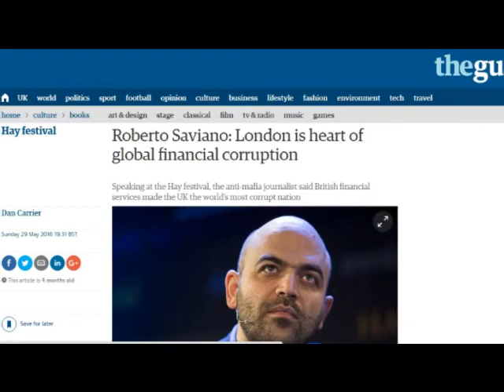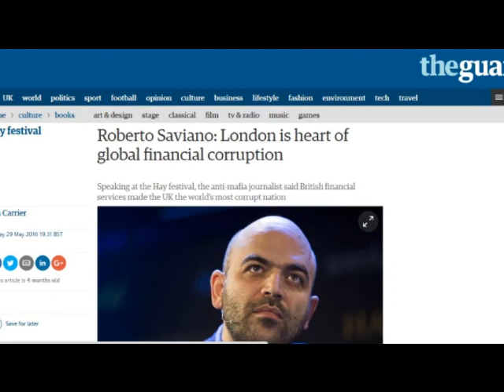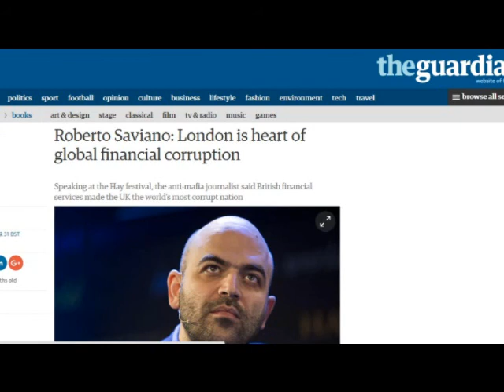Financial Fraud (In)Action UK - lightweight Katie Worobec - funded by a fraudulent industry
'Big four' accountants 'use knowledge of Treasury to help rich avoid tax'
Experts offering advice on legislation they helped to create is 'ridiculous conflict of interest', says select committee chair

Action Fraud - @actionfrauduk
are the UK's fraud & cyber reporting centre.
Their anonymous advisors (in case they talk
rubbish and you need to sue them) reply Mon-Fri
9-5pm but will only telling you their initials

Katy Worobec is director of Financial Fraud
Action UK (FFA UK) BBC 5 Live 20 Sep 2016
The name under which the criminals in the
financial services industry co-ordinate their
inactivity on petty fraud prevention